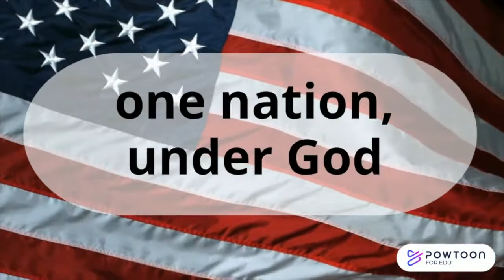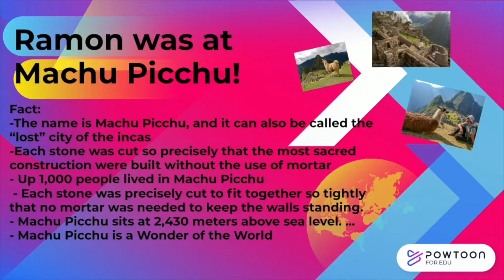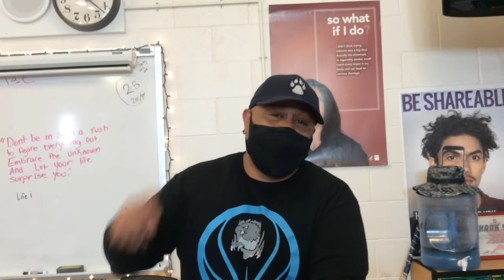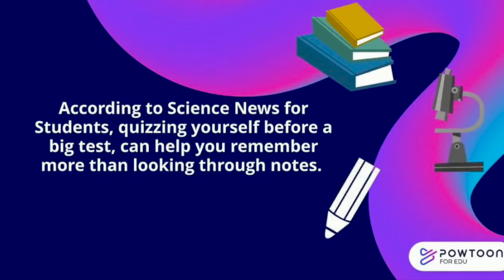Raptor News - February 25, 2022